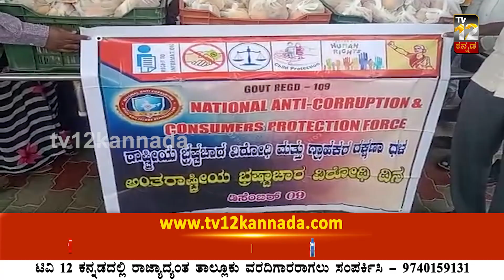ಅಂತರಾಷ್ಟ್ರೀಯ ಭ್ರಷ್ಟಾಚಾರ ವಿರೋಧ ದಿನ ರೋಗಿಗಳಿಗೆ ಹಣ್ಣು ಹಂಪಲು ವಿತರಣೆ - Distribution of fruits to patients